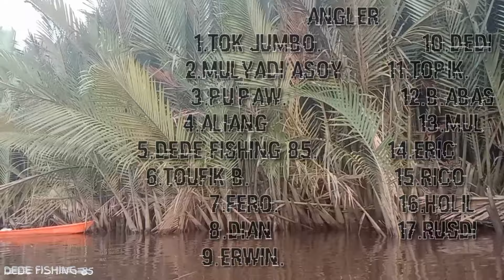Udang galah di sini tarikan nya ganas ganas||prawn fishing||Shrimp fishing.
Assalamualaikum mas bro...
Berjumpa lagi dengan saya dede fishing 85
Apa kabar saudara semua
Semoga sehat dan dalam lindungan Allah SWT dan di berikan kemudahan segalah urusan dan di mudahan rejeki nya.

Kali ini saya mancing lagi di perdalaman sungai Kalimantan barat.
Saya turun nya 17 angler dari Pontianak menuju ke lokasi spot .

Dari Pontianak saya mengunakan pik up menuju ke rasau jaya,sampai di rasau saya lanjut mengunakan motor air menuju ke lokasi mancing udang galah, perjalanan menuju ke lokasi memakan waktu sekitar 12 jam perjalanan.

Alhamdulillah perjalanan saya dan kawan kawan
Tidak ada halangan atau habatan.
Sampai di lokasi saya dan kawan kawan langsung mancing mengunakan perahu.

Alhamdulillah rejeki saya dan kawan-kawan cukup lumayan hasil nya.
Gimana keseruan nya langsung saja nonton Vidio nya.
Jangan lupa dukung channel saya dengan cara

Piranti:
Joran costum rakitan sendiri
Mata kail sepit hijau no3
Umpan anak udang
Umpan cacing Nipah